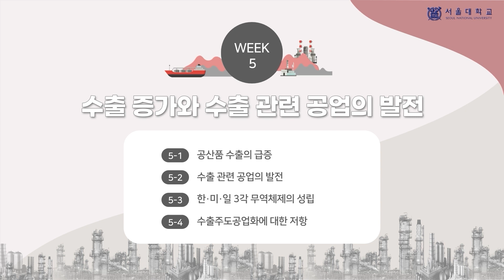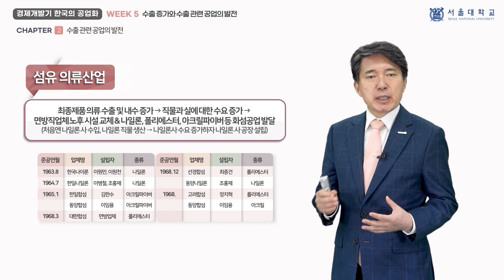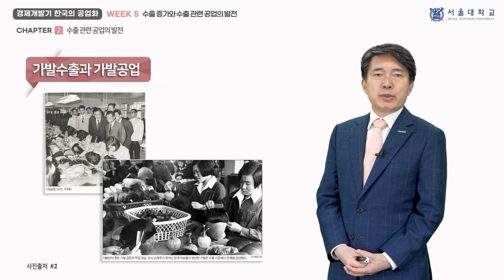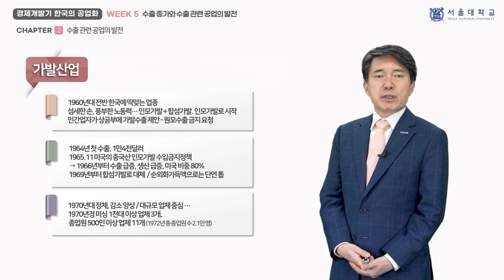경제개발기 한국의 공업화 5-2 (Industrialization of Korea during Economic Development Period 5-2)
『경제개발기 한국의 공업화』 5주차 2차시(week 5 - chapter 2) 「수출관련 공업의 발전」 강의 영상입니다.

담당 교수: 주익종

This video clip is a lecture titled "Development of export-related industries", the 2nd chapter of 5th week of "Industrialization of Korea during Economic Development Period".

Professor:  Ikjong Joo